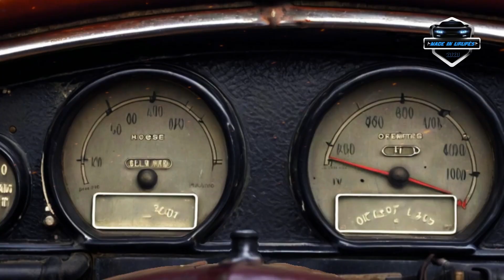Esse É O Vovô Dos Carros: Veículos Que Rodaram Mais De 1,6 milhões De Kms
Neste vídeo, vamos falar sobre carros incríveis e seus donos determinados, que rodaram mais de um milhão e seiscentos mil quilômetros com seus veículos! Conheça histórias impressionantes de pessoas como Vic Dres e seu Volvo setecentos e quarenta GLE, Aaron Morvant e sua Tundra, Guy Newmark e seu Porsche trezentos e cinquenta e seis C, e a lenda Irv Gordon com seu Volvo mil e oitocentos S, que alcançou quase cinco milhões de quilômetros. Esses veículos duradouros mostram que, com boa manutenção, a vida útil de um carro pode ser surpreendente. Qual desses carros você achou mais impressionante?